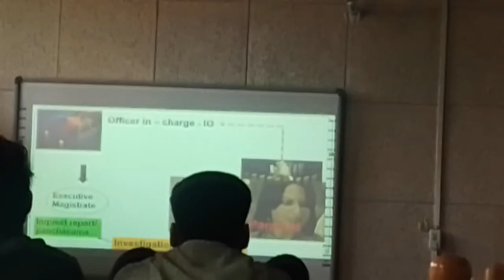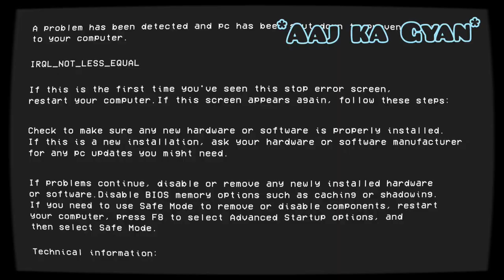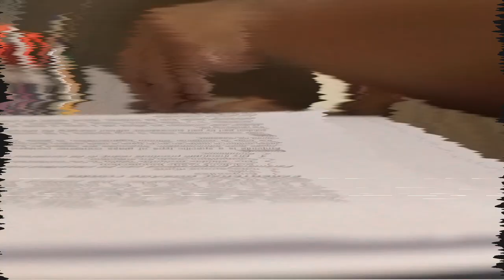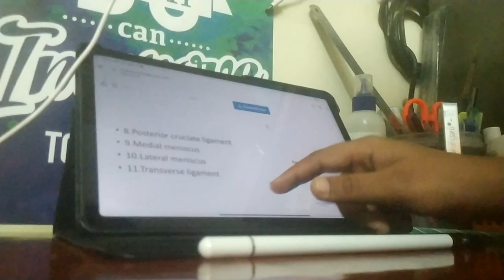The WEEKEND VLOG! | MOVIE with FRIENDS | *hectic day!* | ANIIMS | Vidhi Singh